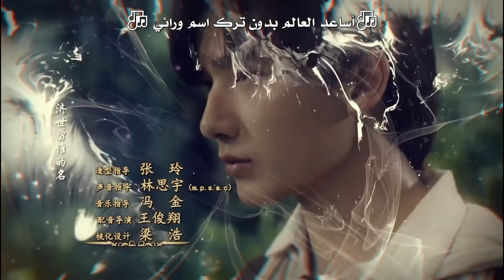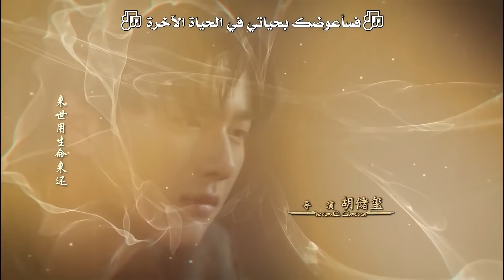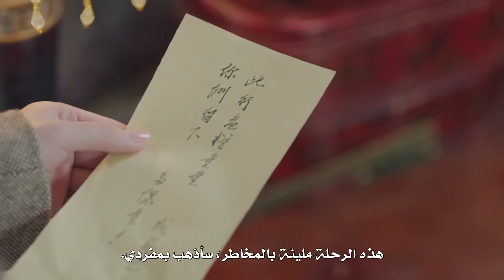المسلسل الصيني "معجزة المعالج" | "Prodigy Healer" الحلقة 29 | مترجم عربي من نوع: (خيال تاريخي)